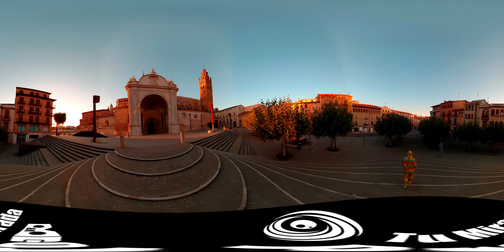CIPOTEGATO 2023 en 8K VR 360 . "El recorrido"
Ruta circular realizada por Cipotegato 2023 , en Tarazona, pasando por:
- Inicio: Ayuntamiento de Tarazona (Pza. España) - C/ Mayor - C/ Conde - Plaza de Palacio - Los Recodos - Fueros de Aragón - Plaza de Nª Señora - C/ Virgen del río - C/ Prado - C/ Los Laureles - Plaza de la Seo ( Catedral Santa María de la Huerta) - Puente sobre el río Queiles - C/ Marrodán - C/ La Plaza - Plaza España - Estatua del Cipotegato - Ayuntamiento de Tarazona.